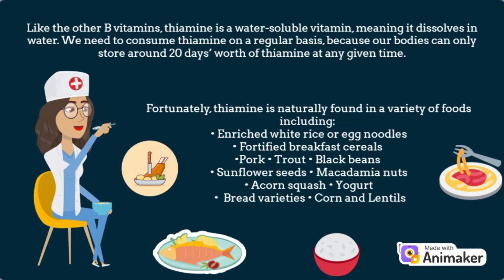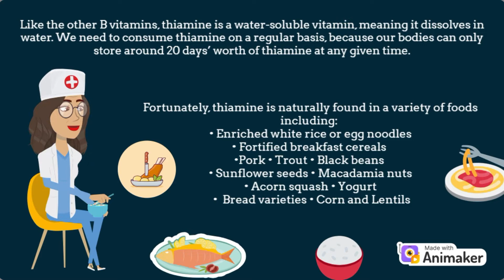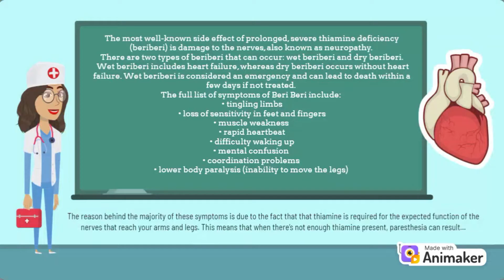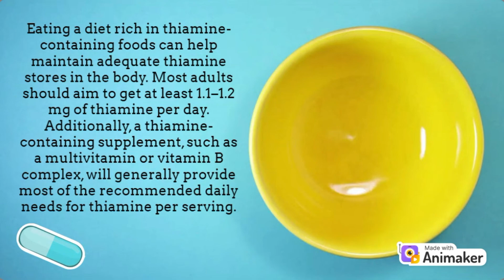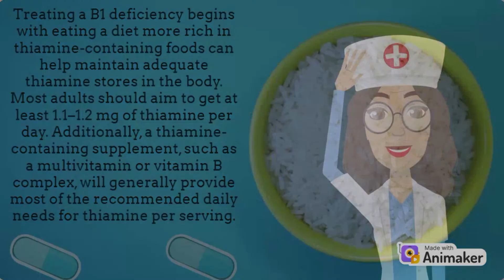Is Vitamin B1 Deficiency Harming Your Health? 🤯 Signs You Need to Know!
Are you experiencing unexplained fatigue, muscle weakness, or confusion? It could be a sign of Vitamin B1 (Thiamine) deficiency. In this video, we dive deep into the crucial role that Vitamin B1 plays in your body, common symptoms of deficiency, and the long-term effects it can have on your health. Find out how you can prevent and address this issue to feel your best!

🌟 What You'll Learn in This Video:

✅ What Vitamin B1 (Thiamine) does for your body
✅ Symptoms of a Vitamin B1 deficiency
✅ The health risks associated with Thiamine deficiency
✅ Foods rich in Vitamin B1 to include in your diet
✅ How to treat and prevent a deficiency

Don't let a Vitamin B1 deficiency go unnoticed! Watch now to learn how to safeguard your health.